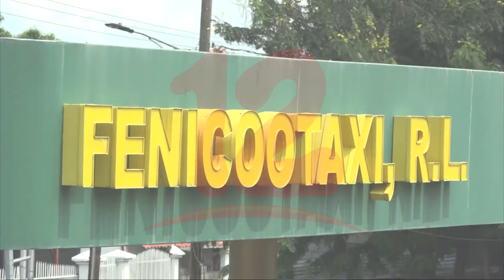Sector selectivo de transporte cierra un año complicado por pandemia y altos costos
Noticias12Nicaragua Sector selectivo de transporte cierra un año complicado por pandemia y altos costos